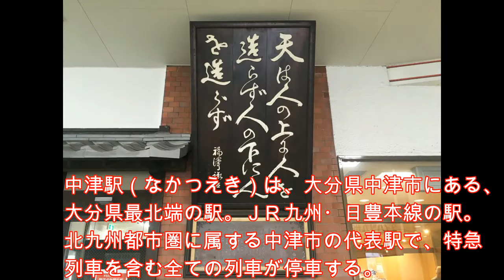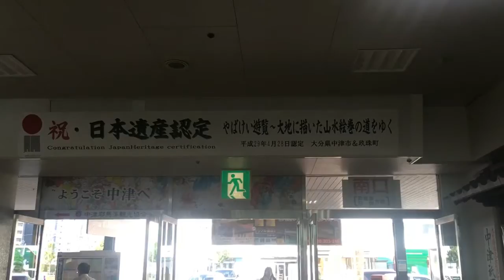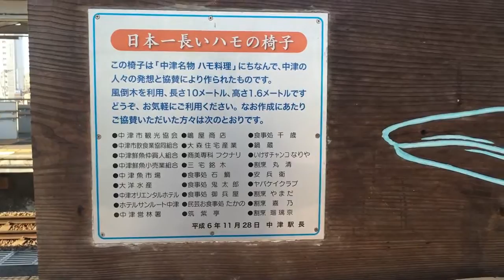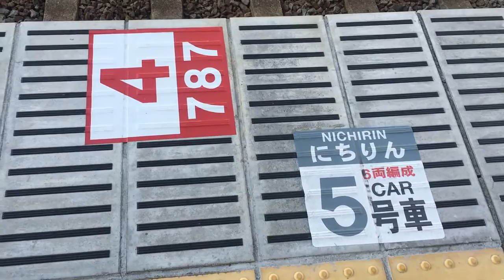中津駅 福沢諭吉の銅像がある駅 ＪＲ九州 日豊本線 ２０１７年８月２９日